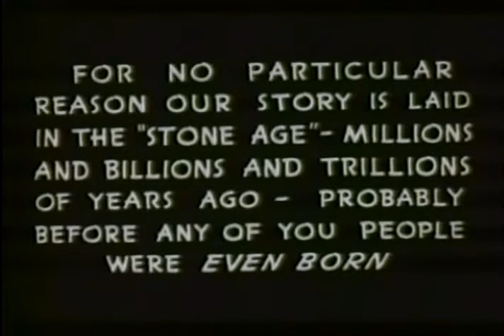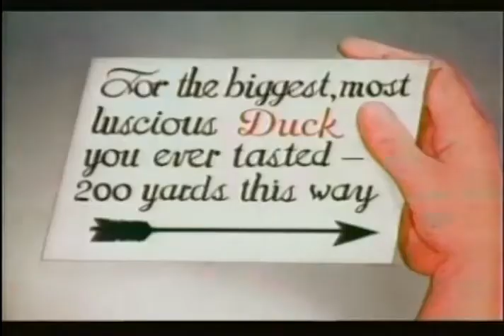Daffy Duck and the Dinosaur (1939) Esp Dub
Daffy Duck and the Dinosaur
1939 ‧ Short Film/Comedy
Daffy Duck and the Dinosaur is a 1939 Merrie Melodies animated cartoon short directed by Chuck Jones and produced by Leon Schlesinger Productions for Warner Bros. Pictures. The cartoon is notably the first Daffy Duck cartoon directed by Jones.
Initial release: April 22, 1939
Director: Chuck Jones
Film series: Merrie Melodies
Voices by: Mel Blanc (uncredited); Jack Lescoulie (uncredited)
Producer: Leon Schlesinger